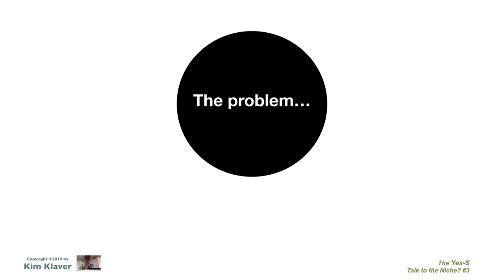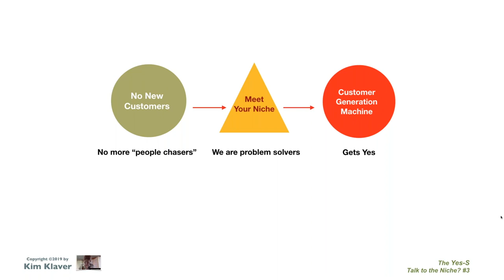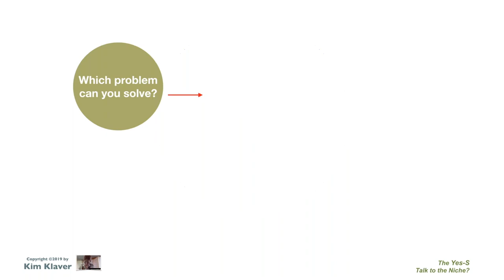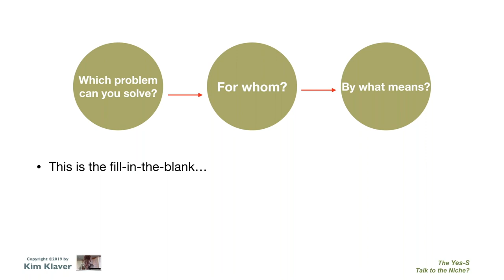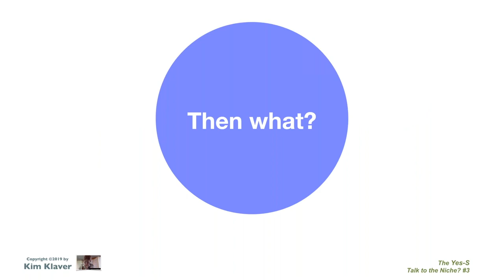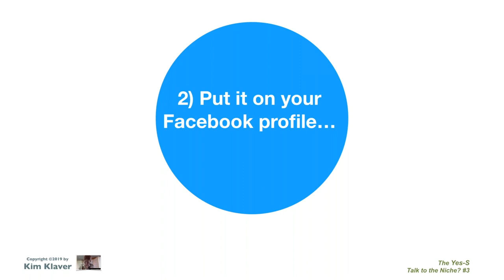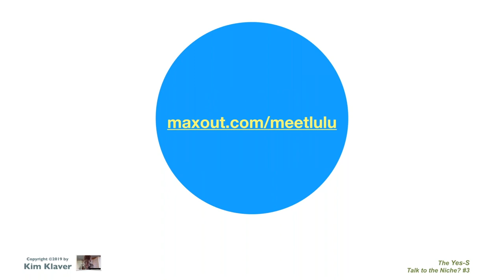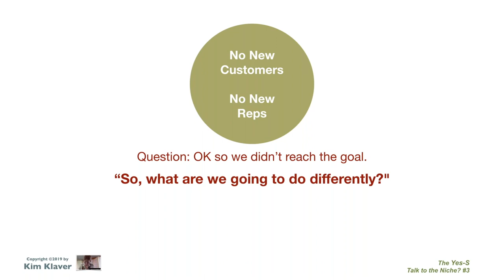"Why is it so difficult to get people to join or buy?" #3 The Formula